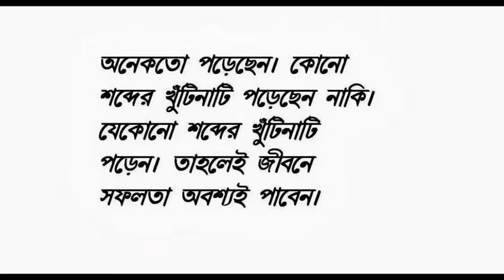Copy of Slideshow